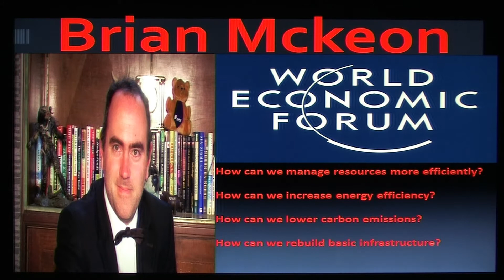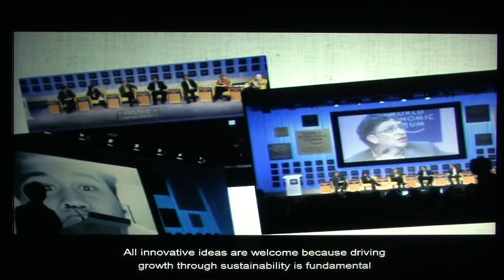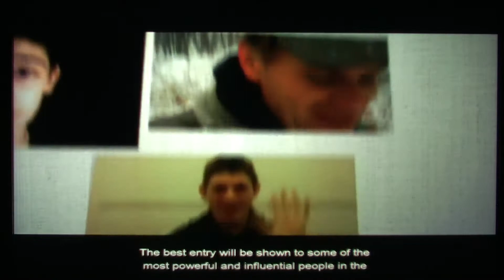World Economic Forum vs. The Predatory Lender Part 1 to 5 of 12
The Predatory Lender Team Interviews the Top Leaders throughout the Galaxy on how to Drive Growth through Sustainability
By interviewing
Darth Vader a Key Leader in the Galactic Empire
Cat Woman the Galaxies Greatest Cat Burger
The Youth of America on the Nation's Toughest Issues
Bruce Wayne/Bat Man CEO of Wayne Enterprises
Tony Stark/Iron Man CEO of Stark Industries